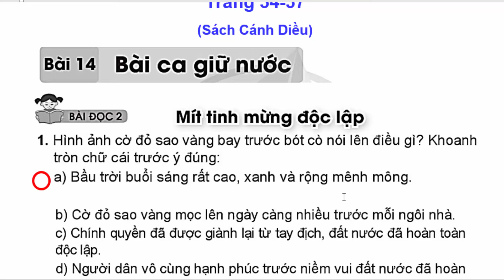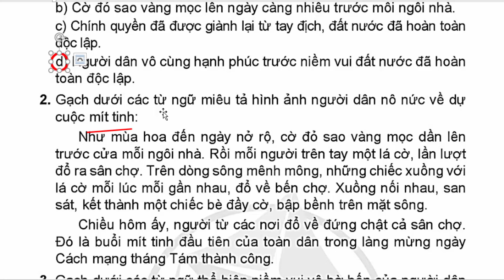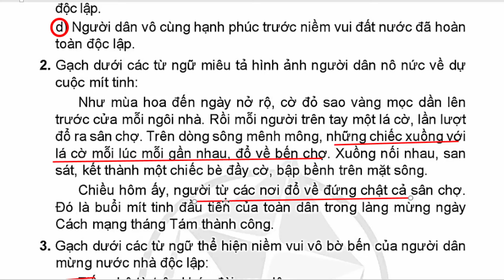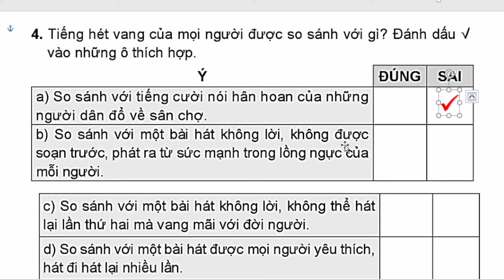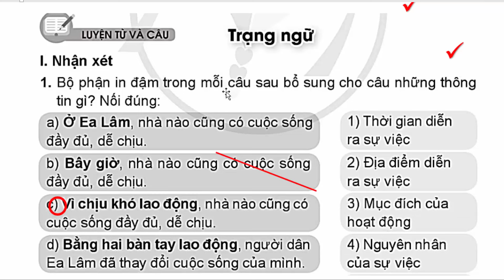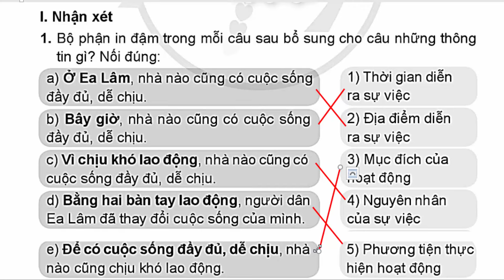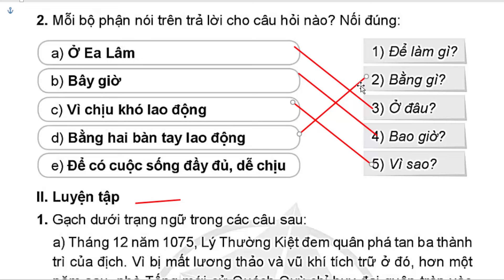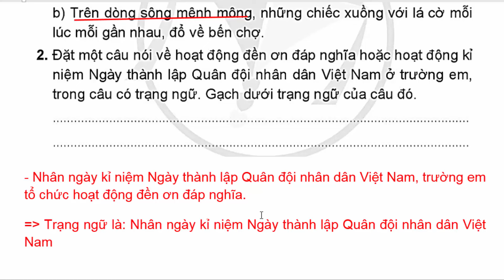Vở Bài Tập Tiếng Việt Lớp 4 Bài 14 | Mít Tinh Mừng Độc Lập | Trang 34 - 37 Cánh Diều Bài Đọc 2 Tập 2